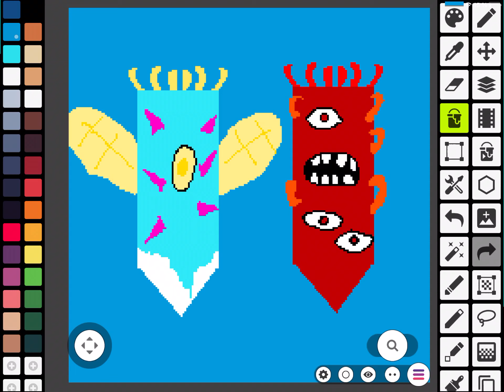Башня света и башня кримзона пиксель